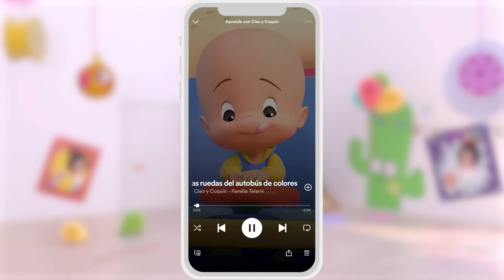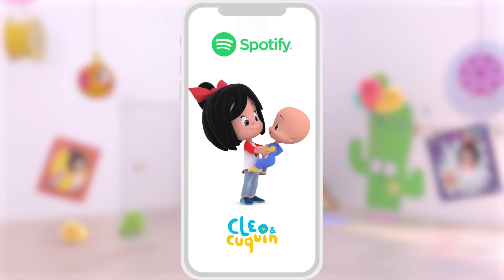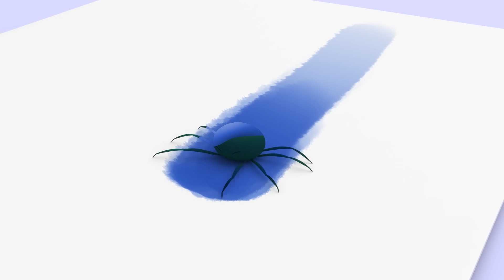As rodas do ônibus colorido 🚌 e mais músicas infantis em português com Cleo e Cuquin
Sabe para onde vai o autocarro da Cleo e Cuquín? Salte a bordo com eles e não deixe de dançar e cantar junto a esta colecção de rimas infantis para crianças.

LETRA:
As rodas do ônibus:
Giram, giram,
Giram, giram,
Giram, giram,
Giram, giram,
Pela cidade.

Pela cidade.

Os limpadores do ônibus:
Limpam, limpam, limpam,
Limpam, limpam, limpam,
Limpam, limpam, limpam.
Limpam, limpam, limpam.
Pela cidade.

Hi hi h hi hi

Pela cidade.

A buzina do ônibus toca:
Pi, pi, pi,
Pi, pi, pi,
Pi, pi, pi.
Pi, pi, pi,
Pela cidade.

O motor do ônibus faz:
Brum, brum, brum,
Brum, brum, brum,
Brum, brum, brum.
Brum, brum, brum,
Pela cidade.

Hi hi hi hi hi uau hi hi uuu hi hi

Pela cidade.

Pela cidade.

As meninas no ônibus fazem:
"shh, shh, shh",
Pela cidade.

Todos no ônibus: fazem:
Eu te amo
Pela cidade.

Pela cidade.

Hi hi iiii uuuu!